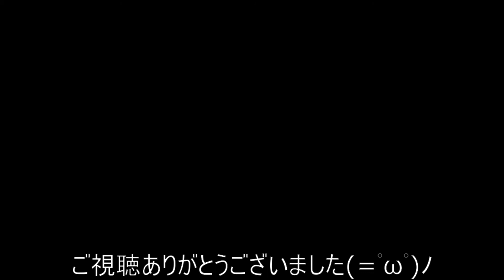ルームズマグナムアルカトラズ、ボトムアップリズィー 春に向けてのルアー準備で赤いお魚のお店でクランク買ってきた！ので雑談します。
関連動画

ボトムアップビーブル、OSPハイピッチャー　春に向けてのルアー準備にて黄色いお店でスピナべ買ってきたのでその雑談　何故そのスピナべにしたのか？のお話

ルームズ　マグナムアルカトラズ

ルームズ　マグナムアルカトラズ　今回の購入ルアー‼

謎の師匠剣崎さんのマグナムアルカトラズ爆釣動画

ウォーターランド　スケルトン　復刻版‼

新製品‼　ウォーターランド　スケルトンミノー　復刻版‼

関連ルアー　バンダイ　Gマスタースケルトンキング(ミノー)　オリジナル

村田基さんのチャンネルで村田基さんがスケルトン復活についてお話する動画

ボトムアップ　リズィー

ボトムアップ　リズィーアピールプラス　今回の購入ルアー‼

ジャッカル　チャブル

DRT　クラッシュ９

クラッシュナインPV

DRT　タイニークラッシュ

タイニークラッシュPV

DRT　クラッシュジョーカー

DRT　クラッシュジョーカー　公式動画

デプス　NZクローラー

デプス　NZクローラー　公式動画

ジャッカル　ダウズスイマー220F

ジャッカル　ダウズスイマー220F　公式動画

ガンクラフト　ジョインテッドクローシフト　NEWジョイクロ

ジョイクロシフトが分かる動画　公式

デプス　バズジェット

デプス　バズジェット　公式動画

デプス　バズジェット　マグナム

奥村社長が語るバズジェットマグナムの開発秘話

サニーブロス　D4　公式PV

THタックル　スウィートフィッシュクローラー

THタックル公式動画　スウィートフィッシュクローラーアクションヒットシーン

メガバス　サイクロン

撮影機材

GoProHERO９　2020年９月発売の最新型はコチラ

ゴープロ対応エツミチェストストラップ

サンディスク　MiniマイクロSD　128GB　海外パッケージ　　フルHDまでで使用　コスト削減

バッテリー　5個　車載充電でギリギリ回せます

メモリーカード　128㎇×2　頻繁に撮ると足りません　国内品よりかなり安い海外品でコストを抑えるのがオススメ♪

ゴープロ　デュエルバッテリーチャージ

カーチャージャー　社外品　ここだけは社外でも今の所大丈夫です♪　バッテリーとチャージャーは社外はトラブルあり

アマゾンリンクはアソシエイトプログラムを使用しています。